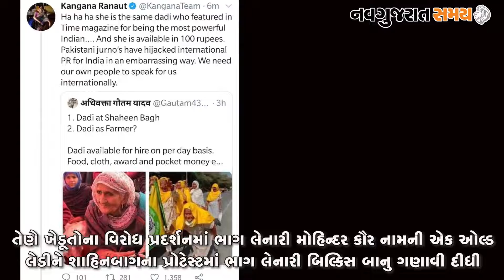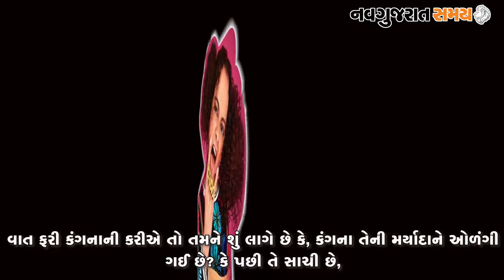Navgujarat Samay Filmy Fry News - Episode 43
Get latest News on your favorite Gujarati News Platform of Bollywood, Hollywood and Gujarati Film Industry Filmy Fry